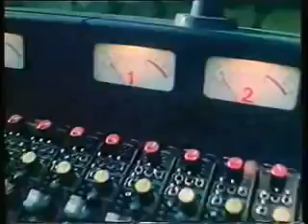Nazareth - A litle party of you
Clássicos Rock anos 70 & 80